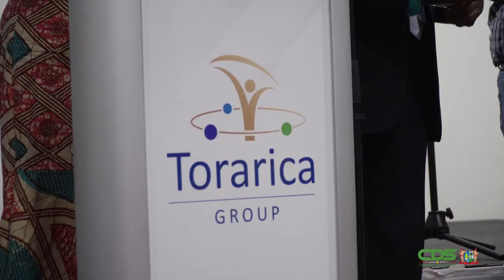OVERHEID JUICHT INITIATIEF TOT INSIDE GUIANAME MAGAZINE TOE